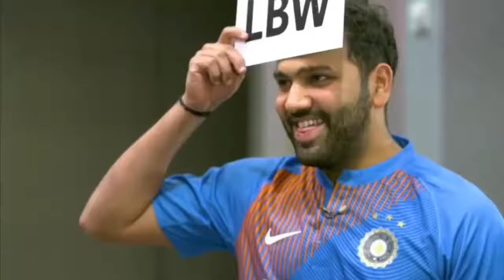Rohit Sharma guess challenge with Ravindra Jadeja.. funny moments ❤️